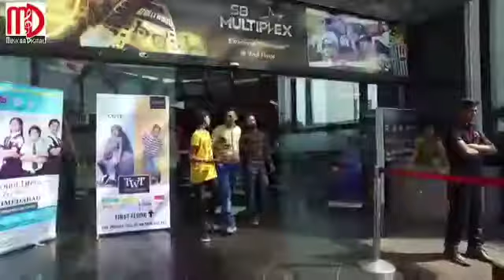ATTITUDE_NATHI TU SALMAN KHAN VIDEO SONG GUJARATI SONG 2017